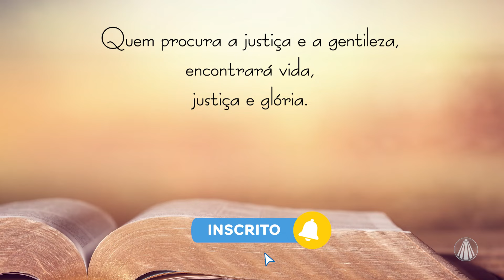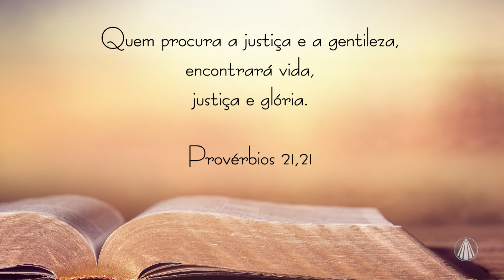Olhe com o coração: na convivência familiar, seja gentil!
A Bíblia Sagrada é para nós católicos, muito mais do que o Livro das Escrituras, é o meio com que podemos nos comunicar com Deus e entender a mensagem que Ele tem para nós! Vamos refletir importantes passagens bíblicas ao longo desta semana, que nos trazem ensinamentos e conselhos. Confira hoje: Provérbios 21,21.

TV APARECIDA
É bom estar onde a Mãe está!